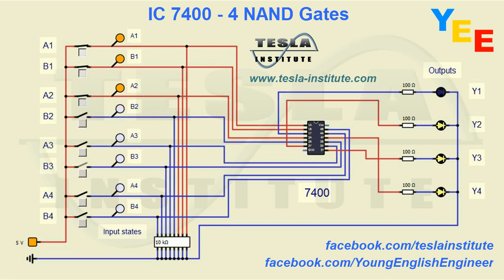IC 7400 - 4 NAND Gates